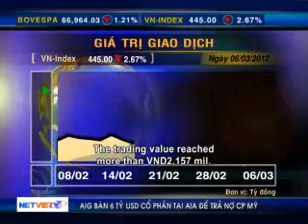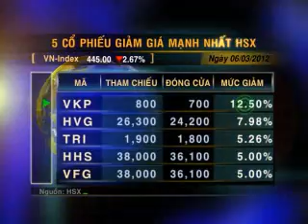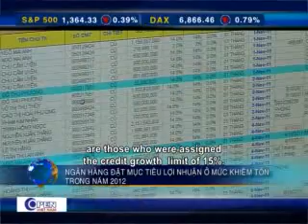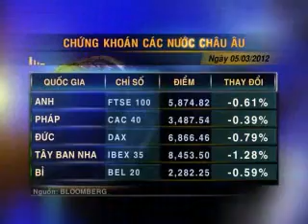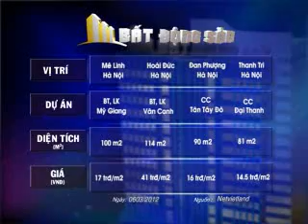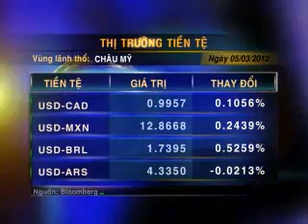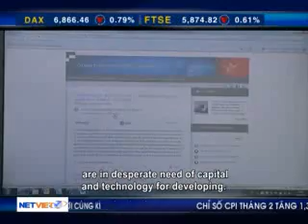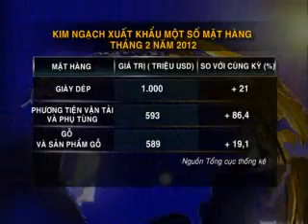OPEN VN: Việt Nam góc nhìn của bạn (06-03-2012)